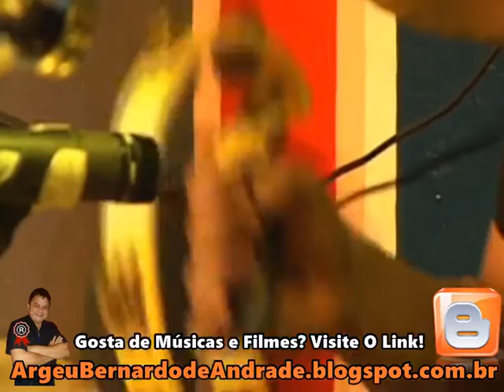07 - Mulher de Cabaré - Roberto Müller - Ao Vivo no Clube das Pás em Recife - PE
Roberto Müller é um cantor brasileiro,
do gênero romântico.

Seu nome de batismo é José Ribamar da Silva,
e que é mais conhecido como Roberto Müller
(nasceu no Piauí, na cidade de Piracuruca
17 de fevereiro de 1937).

Em 1955, iniciava sua carreira artística na Rádio Timbira de
São Luís do Maranhão. Tem mais de 50 LPs e 15 CDs gravados
e seis discos de ouro.

Partiu para o Rio de Janeiro em 1963 gravou
"Nunca Mais Brigarei Contigo", Sucesso Nacional.
Tem um público fiel que o denominou
"o romântico pingo de ouro do Brasil".

Atualmente mora em Recife, capital de Pernambuco,
e continua fazendo shows, e os contatos podem ser
pela produção:

Contatos pra Shows

Veja mais na : Destaque
Aguardem, atualizações da discografia de Roberto Müller

Estou a Ordens!

Montador de Móveis em Recife e Grande Nordeste, Móveis Corporativos e Residencias Com Mais de 20 Anos de Estrada, Sempre Com a Meta de Fechar Negócios Diretamente Com o Cliente Sem Interferência de Atravessador. Atender e Cumprir a Satisfação do Clientes, Atendendo a Chamados de Pernambuco e Demais Estados do Nordeste, Serviços em Residências e Empresas.

Fones: +55 (81)
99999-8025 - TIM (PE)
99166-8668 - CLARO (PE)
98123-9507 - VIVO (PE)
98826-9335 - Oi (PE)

Muito Obrigado Pela Preferência!

Att. Destaque Montadora / Bernardo